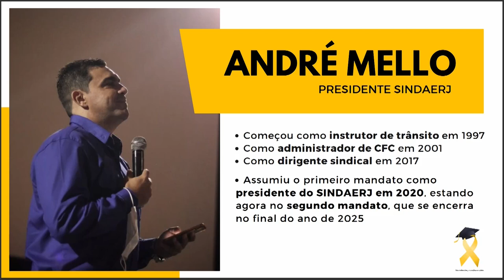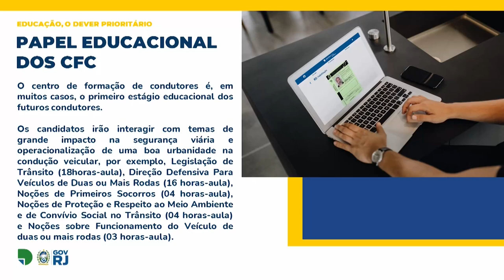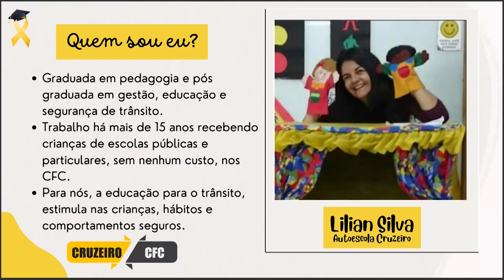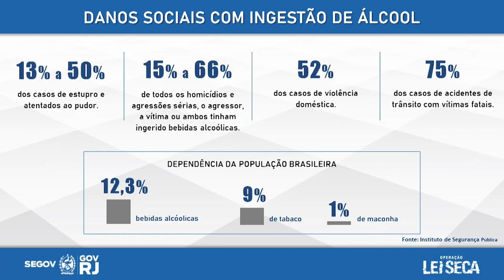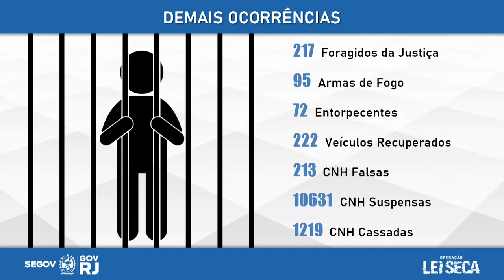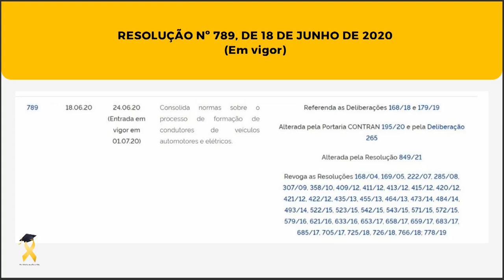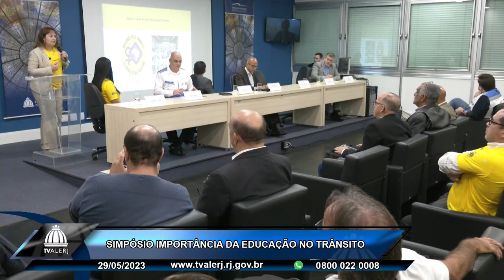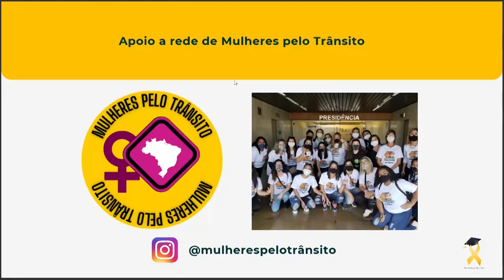Simpósio Importância Educação no Trânsito